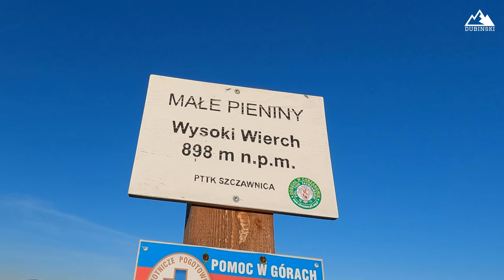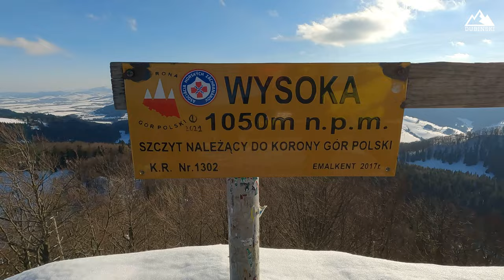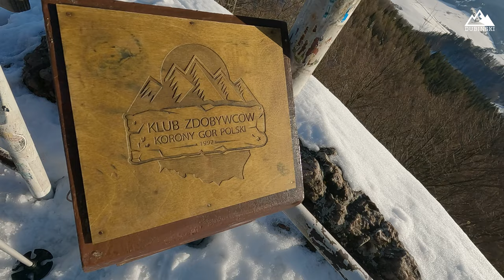Pieniny - Atrakcje Szlaki Ciekawostki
Pieniny to pasmo górskie położone na granicy Polski i Słowacji. To idealne miejsce na weekendowy wypad lub dłuższy wypoczynek w górach. W tym filmie przedstawiam moje najpiękniejsze miejsca w Pieninach, które warto zobaczyć.

✔️Jeśli podoba Ci się moja twórczość i chcesz umilić mi życie kawką ☕ to możesz to zrobić tu - Dzięki 🙋‍♂️

✔️ Jeśli szukasz marki, która zapewni Ci najwyższą jakość i komfort podczas Twoich outdoorowych wypraw, to Alpinus 🇵🇱 jest właśnie dla Ciebie!

00:00 Atrakcja 1
01:24 Atrakcja 2
02:35 Atrakcja 3
03:43 Atrakcja 4
04:54 Atrakcja 5
06:06 BONUSOWA atrakcja
07:01 Gdzie zjeść?
07:27 Nocleg